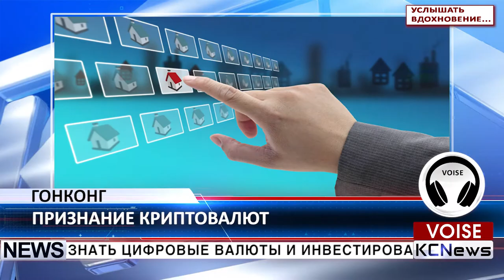KCN Гонконг может официально признать цифровые валюты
Консультативный совет по развитию финансовых услуг призвал власти Гонконга признать цифровые валюты и инвестировать в развитие технологии блокчейн. В отчете консультативной группы говорится, что вывод развития финтех-индустрии на один уровень с традиционными финансами обеспечит хорошие перспективы для развития всего финансового сектора Гонконга. Также было высказано предположение о целесообразности определения прав и обязанностей собственников криптовалют и установки соответствующего правового режима для их обращения.